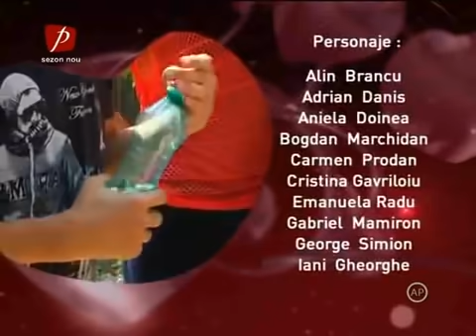Iubiri Secrete Sezon 4 Episod 1